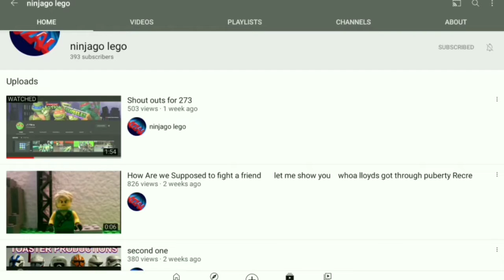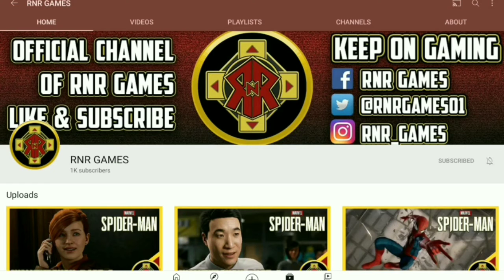Sub of week shout out Part 13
Guys please smash like and watching video 🙏🔥 There are any  12 channel 👍